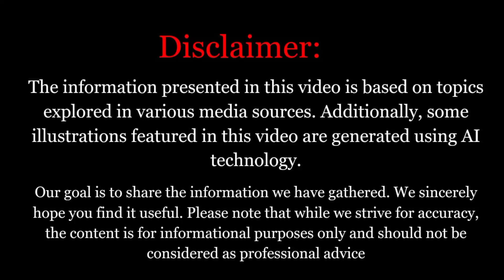2025 Mazda MX-5 Unveiled: Innovations and Upgrades for the Modern Enthusiast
2025 Mazda MX-5 Unveiled: Innovations and Upgrades for the Modern Enthusiast

The 2025 Mazda MX-5, also known as the Miata, continues the legacy of one of the most beloved sports cars in automotive history. It features a refined design with a more aerodynamic profile and updated front and rear styling, giving it a modern yet classic look. The 2025 model is expected to offer an enhanced driving experience with a more powerful and efficient engine, likely a refined version of its current 2.0-liter four-cylinder, and possibly even hybrid powertrain options.

Inside, the MX-5 will likely showcase a refreshed interior with upgraded materials, improved technology, and a driver-focused cockpit. Advanced driver-assistance features and an updated infotainment system are expected, enhancing both comfort and safety. As always, the MX-5 2025 promises to deliver the agile handling and engaging driving dynamics that enthusiasts cherish, while incorporating modern conveniences and efficiency improvements.

 Mazda Miata 2025
 2025 MX-5
Mazda sports car
 2025 Miata features
New Mazda MX-5